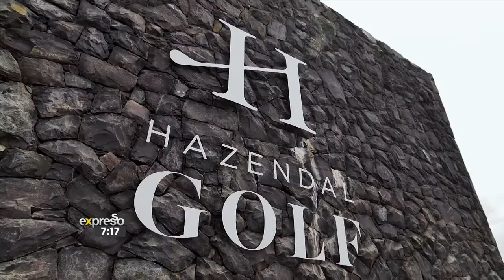Young Achiever: 5 year old Golfer from Mitchell's Plain, Malachi Salie